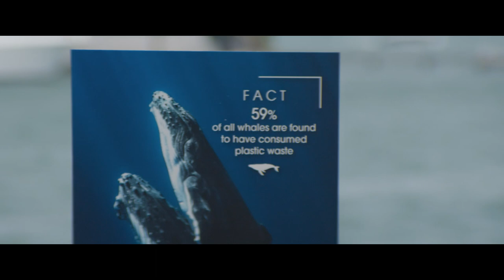Magic Mike's Last Dance | 10 Min Movie Preview | Warner Bros. Entertainment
“Magic” Mike Lane (Channing Tatum) takes to the stage again after a lengthy hiatus, following a business deal that went bust, leaving him broke and taking bartender gigs in Florida. For what he hopes will be one last hurrah, Mike heads to London with a wealthy socialite (Salma Hayek Pinault) who lures him with an offer he can’t refuse…and an agenda all her own. With everything on the line, once Mike discovers what she truly has in mind, will he—and the roster of hot new dancers he’ll have to whip into shape—be able to pull it off?

Connect with Warner Bros. Entertainment Nordic Online:
Follow Warner Bros. Entertainment INSTAGRAM
Like Warner Bros. Entertainment on FACEBOOK

About Magic Mike's Last Dance:
Just in time for Valentine’s Day comes the third instalment of the blockbuster “Magic Mike” film franchise, the musical comedy “Magic Mike’s Last Dance.” The creative team behind the first film, which garnered praise from critics and audiences alike, has reunited to create the magic again: Channing Tatum reprises his role as Mike Lane and Steven Soderbergh returns to the helm with a script from Reid Carolin, who also wrote the first two films. And starring alongside Tatum is Salma Hayek Pinault (“House of Gucci,” “Hitman’s Wife’s Bodyguard”).